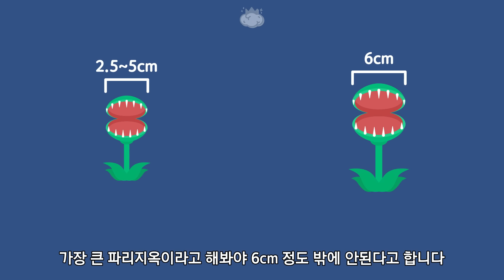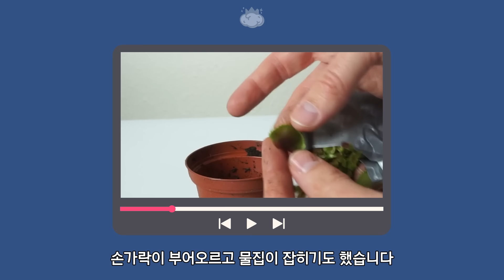파리지옥이 사람을 먹으면 어떻게 될까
파리가 파리지옥에 잡히면 소화액에 녹아버려
파리지옥의 영양분이 되어버립니다

그렇다면 사람이 파리지옥에 잡히면 어떻게 될까요

참고자료